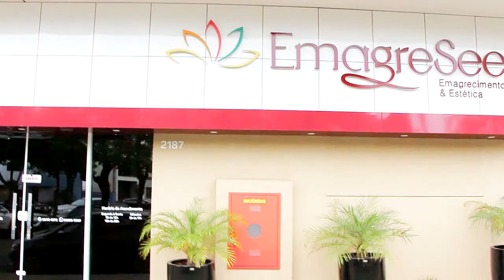EmagreSee Medianeira: Transforme a sua vida